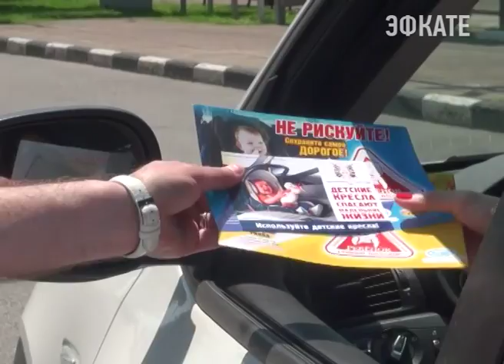Госавтоинспекция Сочи проводит профилактические мероприятия. Новости Сочи Эфкате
В Сочи в рамках второго этапа профилактической операции «Внимание — дети!», а также в период начала летних школьных каникул сотрудниками Госавтоинспекции города проводятся профилактические мероприятия. Основная цель данной работы — профилактика детского дорожно-транспортного травматизма, снижение количества ДТП с участием детей, а также напоминание водителям и пешеходам о необходимости строгого соблюдения Правил дорожного движения.
Сочи. Новости.
Телеканал Эфкате.